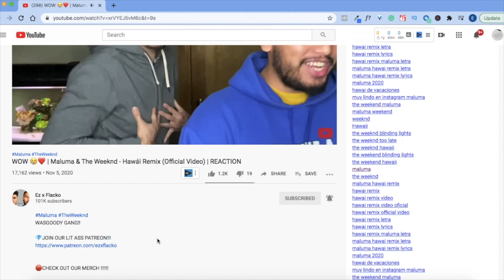Selena - Si Una Vez (Live From Astrodome) | REACTION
Camera Light